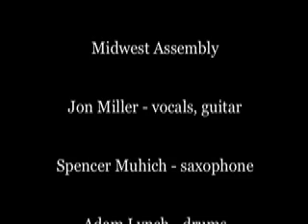Midwest Assembly "Don't Get Sucked In"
The band Midwest Assembly performs their song "Don't Get Sucked In" at the Palace Stage, Wild Tymes, St. Paul on January 21, 2011 as part of a DEMO showcase.